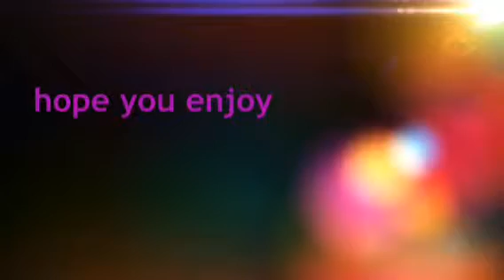Legend of zelda oot part 12 Jabu jabus belly